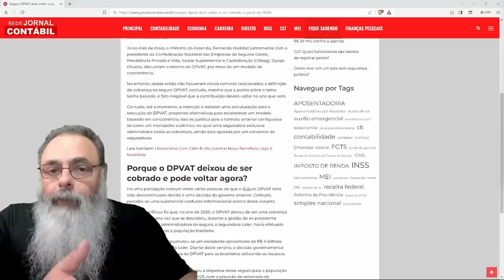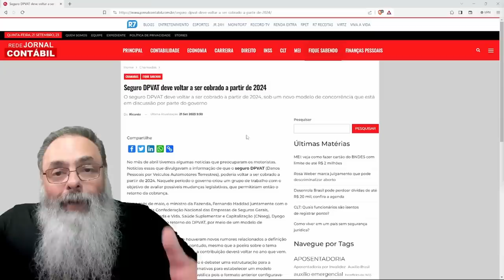GRAÇAS a LULA e a RANDOLFE RODRIGUES, o POBRE vai ENTRAR no ORÇAMENTO pagando DPVAT ANO que VEM